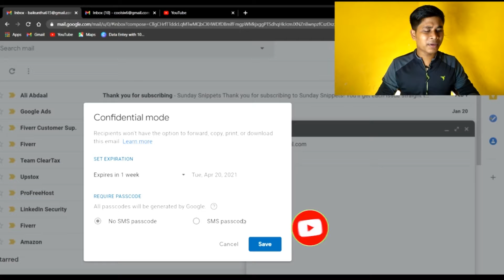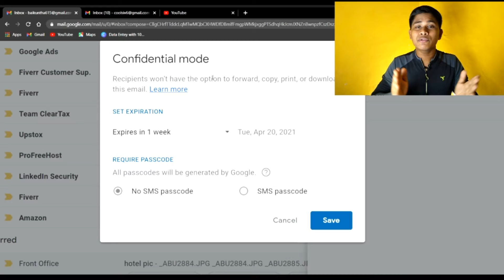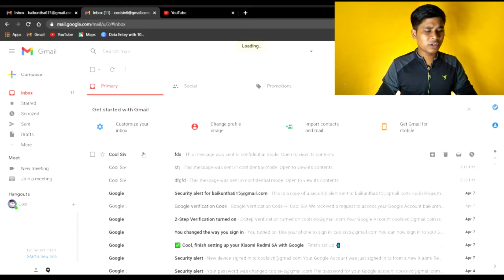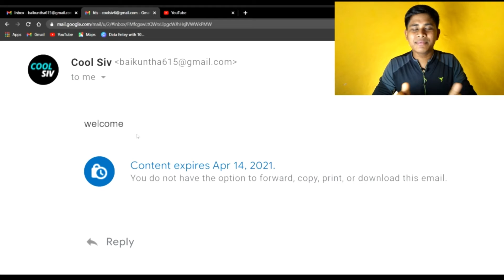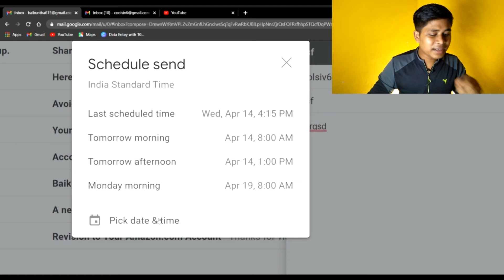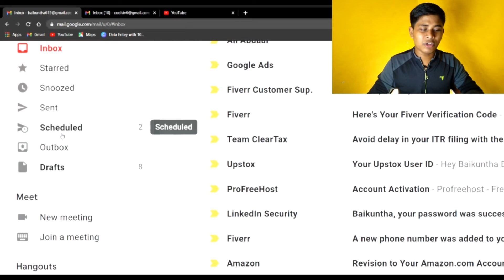Two Gmail Features That You Don't Know | Send Confidential Email With Pass Code | Schedule Email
Hey! In this video, I'm going to show you how you can send a confidential email with a passcode and how you can send a scheduled email because this is the most important features in email so please watch the video till the end and learn how to send confidential email and schedule email in a right way thank you.